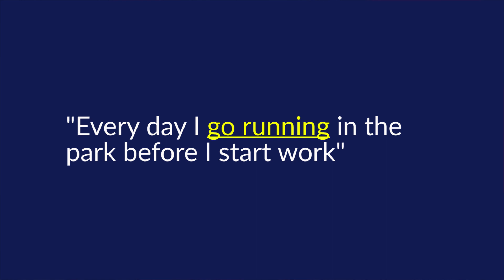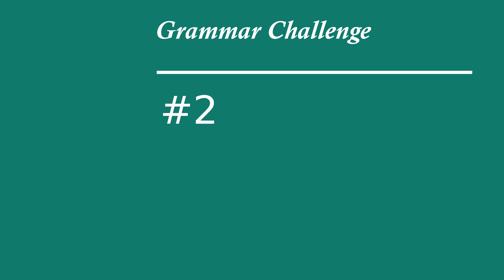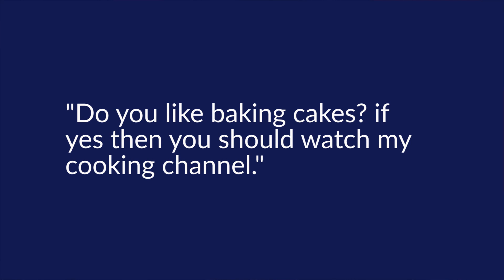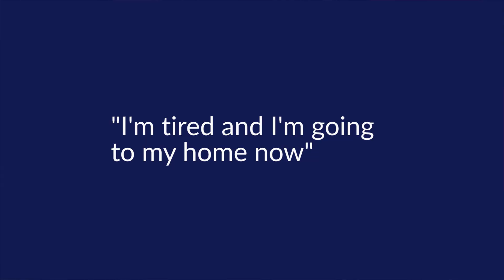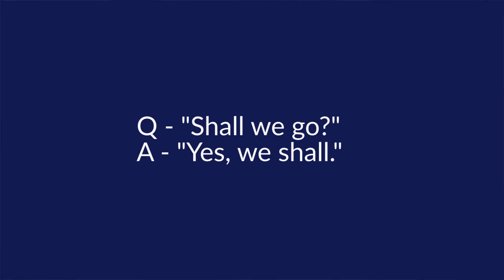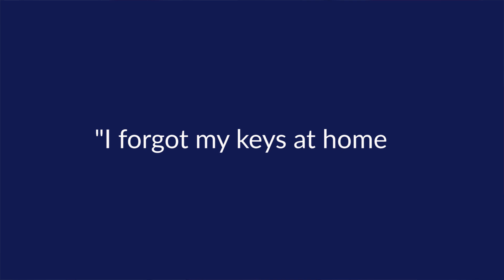5 GRAMMAR MISTAKES you didn't know you were making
Here are 5 extremely common grammar mistakes than English learners make. Be careful if you are translating from your own language because sometimes we say things very differently in English. So you'll learn the difference between "swimming" and "go swimming", when NOT to use YES and NO in English. How to respond to SHALL WE questions and much more.

There are 5 grammar challenges in all. How many do you know.
This video was recorded partly in London in Mount Street Gardens, Mayfair and on Upper Regent Street.

Intermediate and advanced English lessons with subtitles on our youtube channel.

We go deeper